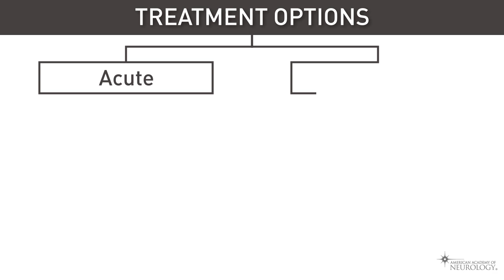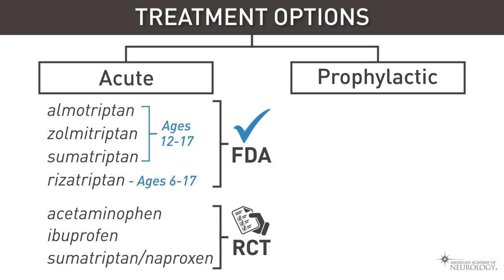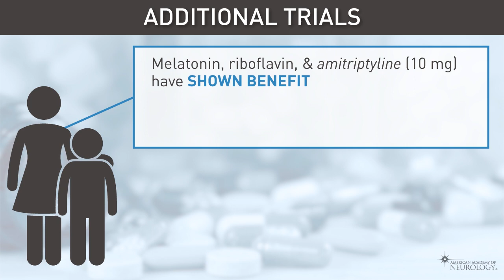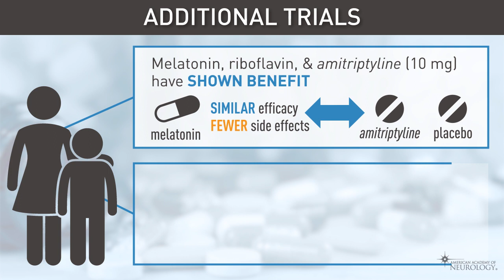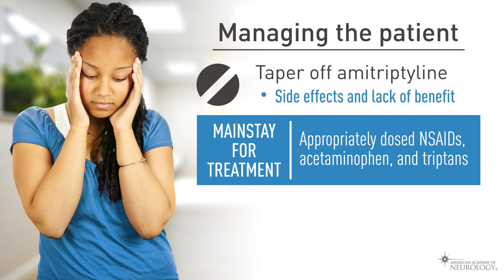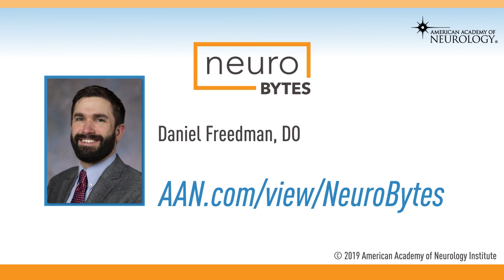NeuroBytes: Pediatric Migraine: Updates in Evidence-based Management - American Academy of Neurology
Pediatric migraines are a common referral to the neurologist. The AAN recently published updated pediatric migraine guidelines to reflect new clinical trial evidence. This video reviews the evidence-based ways to treat acute and chronic pediatric migraines as well as counseling patients on lifestyle choices to help reduce headaches.